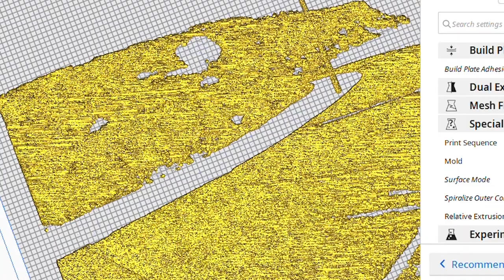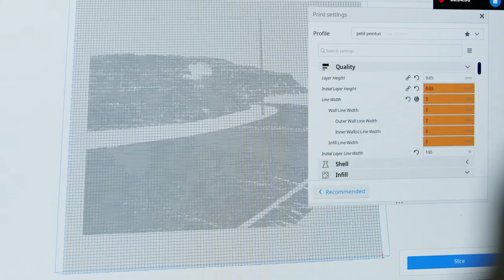Julien Deprez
[Subtítulos en español - Activar el botón CC]